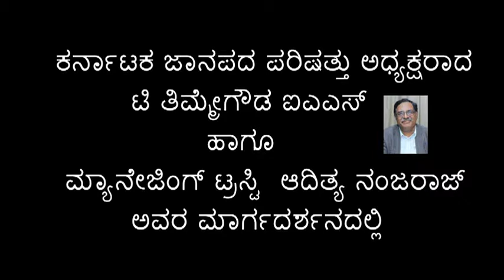Fox24live ಜಾನಪದ ಜಾತ್ರೆ 11---laxmi pallathadka